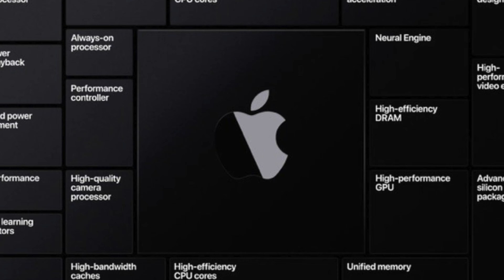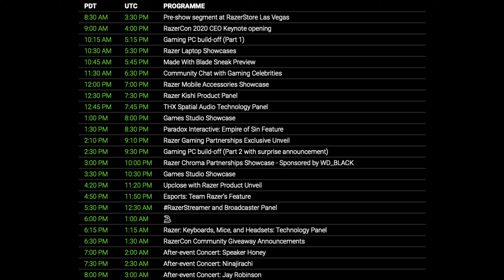New Macs and maybe AirPods??? - November Apple Event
There's an Apple Event on the 10th of November and I'm thinking that there will be new Macs and maybe AirPods. New Macs are expected to be ARM based Macs running Apple's own CPU chips instead of Intel's CPU chips. We'll wait, see and compare on the power and capacity of the different chipsets.

Starting to try and post every week.